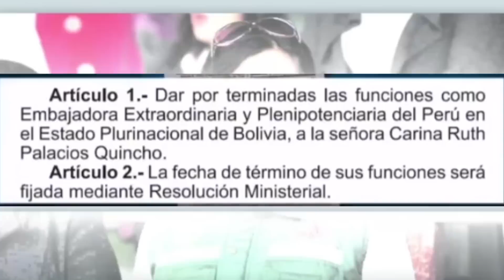DINA SE HARTÓ DE EVO Y BOTÓ A EMBAJADORA DE PERÚ EL BOLIVIA, LAPICITA DESIGNADA POR PEDRO CASTILLO